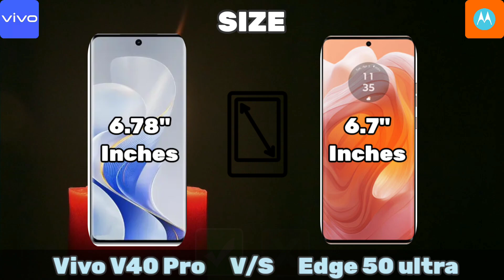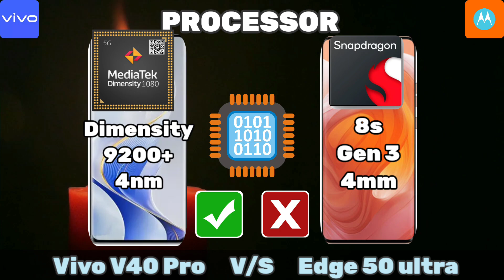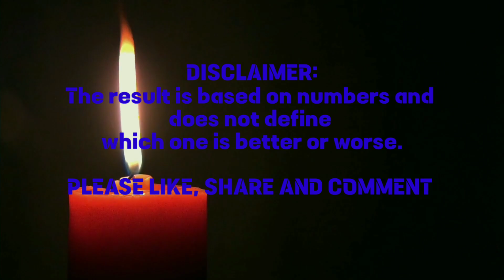ViVO V40 Pro Vs Motorola Edge 50 Ultra || Full Comparison ⚡ Which One Should You Buy??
vivo v40 pro vs motorola edge 50 ultra

Cover Topic :-
vivo v40 pro 5g vs motorola edge 50 ultra 5g
vivo v40 pro vs moto edge 50 ultra
vivo v40 pro vs edge 50 ultra
vivo v40 pro 5g vs moto edge 50 ultra 5g
vivo v40 pro 5g vs edge 50 ultra 5g
motorola edge 50 ultra vs vivo v40 pro
moto edge 50 ultra vs vivo v40 pro
edge 50 ultra vs vivo v40 pro
moto edge 50 ultra vs v40 pro
vivo v40 pro vs motorola edge 50 ultra comparison
vivo v40 pro vs motorola edge 50 ultra camera test
vivo v40 pro vs motorola edge 50 ultra speed test
vivo v40 pro vs motorola edge 50 ultra pubg test
vivo v40 pro vs motorola edge 50 ultra gaming test
vivo v40 pro vs motorola edge 50 ultra battery test
vivo v40 pro vs motorola edge 50 ultra battery drain test
vivo v40 pro vs motorola edge 50 ultra charging test
vivo v40 pro vs motorola edge 50 ultra antutu benchmark
vivo v40 pro vs motorola edge 50 ultra antutu test
vivo v40 pro vs motorola edge 50 ultra durability test
vivo v40 pro vs motorola edge 50 ultra waterproof test

v40
v40 pro
v40 vivo
v40 pro vivo
vivo v40 battery drain test
vivo v40 water test
vivo v40 water resistant test
vivo v40 charging test
vivo v40 series
vivo v40 5g series

vivo v40 pro bgmi test
vivo v40 pro battery drain test
vivo v40 pro water test
vivo v40 pro water resistant test
vivo v40 pro charging test
vivo v40 pro series
vivo v40 pro 5g series

vivo v40 pro telugu
vivo v40 pro unboxing telugu
vivo v40 tamil
vivo v40 pro malayalam review
vivo v40 pro telugu review
vivo v40 pro tamil review
vivo v40 telugu
vivo v 40
v40 unboxing
v40 pro unboxing
v40 pro camera test
v40 camera test